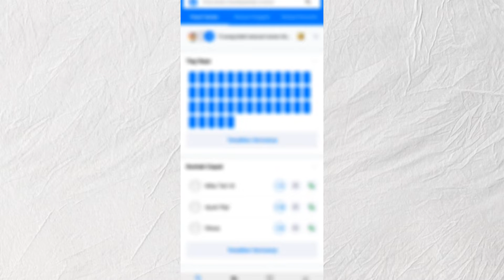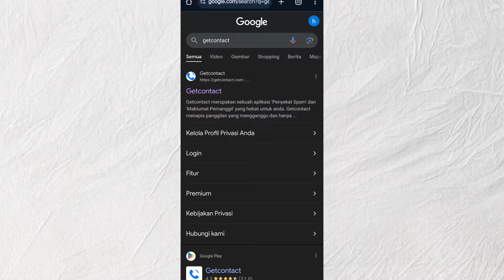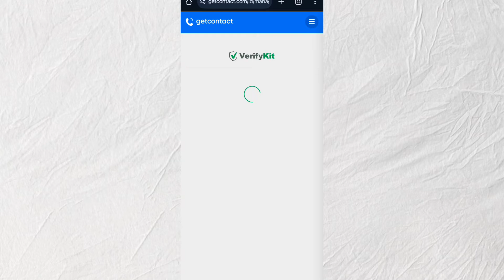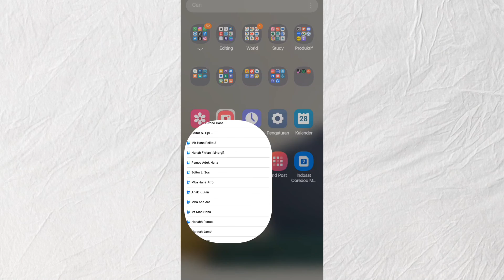Cara Menghapus Tag di Getcontact Secara Permanen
cara menghapus tag di  get contact secara permanen

Bagaimana cara menghapus tag di GetContact secara permanen?
Cara menghapus nama di GetContact secara permanen :
-Buka aplikasi GetContact.
-Lalu login menggunakan nomor ponsel Anda.
-Selanjutnya, gulir ke bawah pilih “Tag Saya” atau “My Tags”
-Klik “Tampilkan semuanya”
-Kemudian, pilih nama tag/penanda yang ingin dihapus.